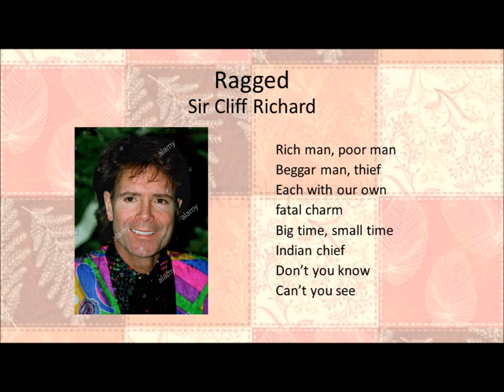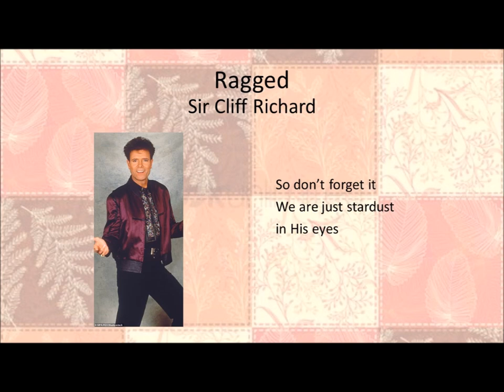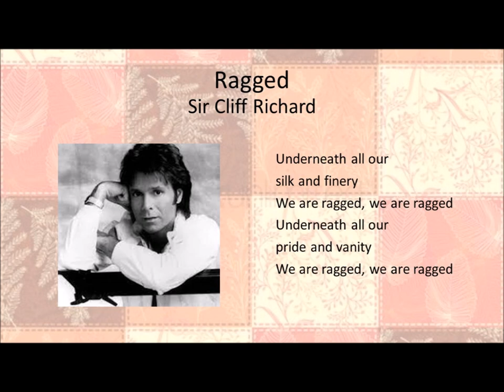Ragged - Sir Cliff Richard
Written by Rod Trott & Colin Elswood

Released as the B-side of Sir Cliff’s single, “Human Work of Art”

This was part of the recording sessions for “Cliff Richard:  The Album,”
but it was only released as part of the single, “Human Work of Art.”

Produced by Paul Moessl & Sir Cliff Richard

John Clark – guitar
Peter May – drums, percussion
Paul Moessl – arranger, drum programming, keyboards
Sir Cliff Richard – vocals, backing vocals
Steve Stroud – bass guitar